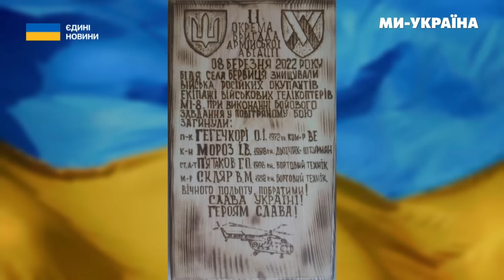ПРО ЦЕ МОВЧАЛИ. Пілоти МІ-8, які пройшли російський полон. Тортури та важка реабілітація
Українські пілоти прикривають наші війська з неба, нищать росіян із повітря, але щойно злітають - теж стають ціллю. Пілоти вертольота МІ-8 Іван та Олексій боронили Київщину на своєму борту. А потім потрапили в російський полон.